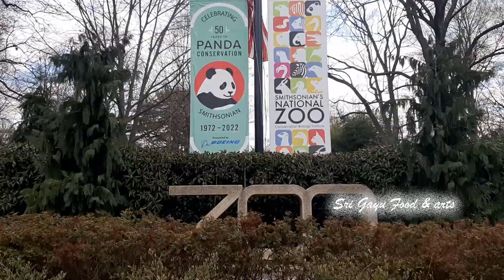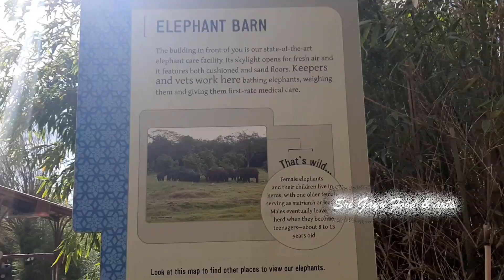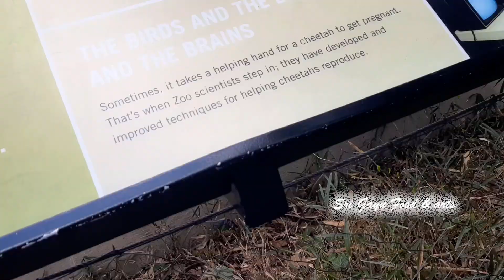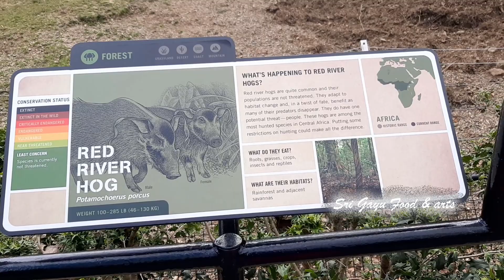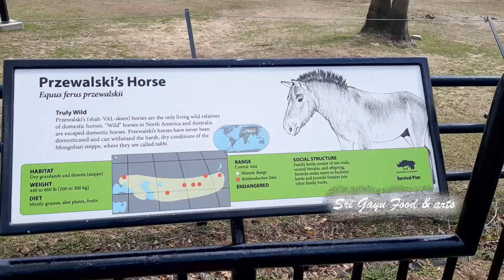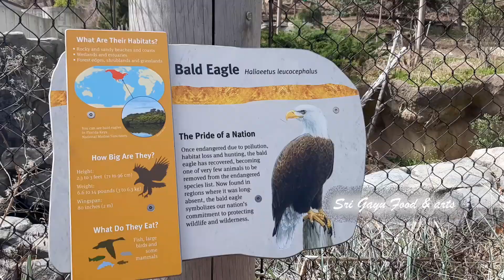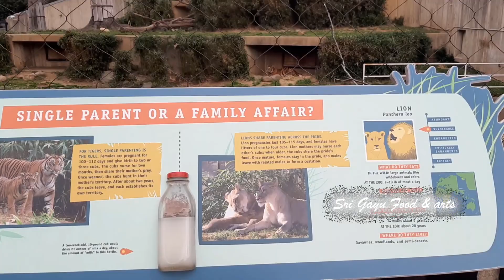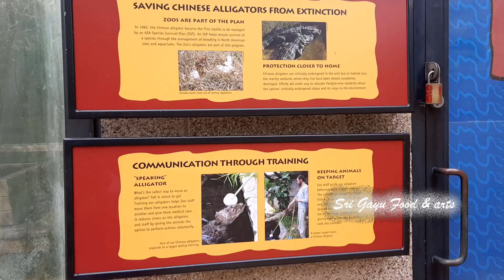Smithsonian’s National Zoo Tour Washington DC|Exploring The Smithsonian National Zoo at WashingtonDC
The National Zoological Park, commonly known as the National Zoo, is one of the oldest zoos in the United States. It is part of the Smithsonian Institution and does not charge admission. Founded in 1889, its mission is to "provide engaging experiences with animals and create and share knowledge to save wildlife and habitats".